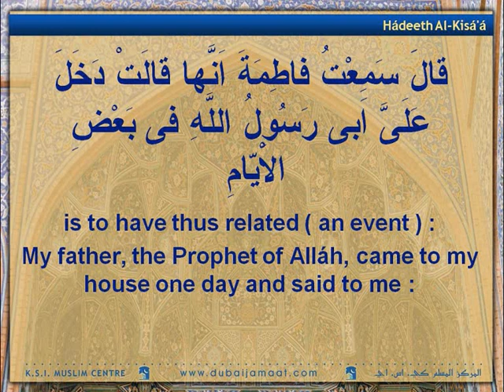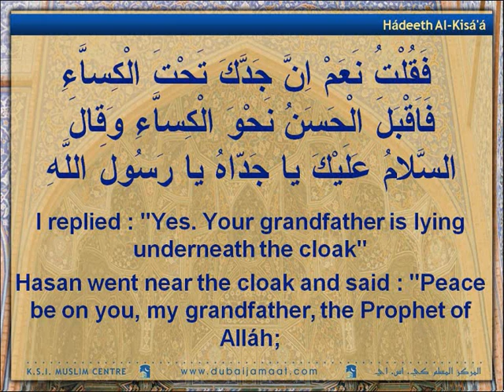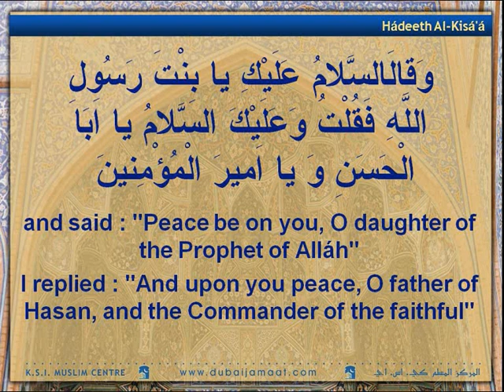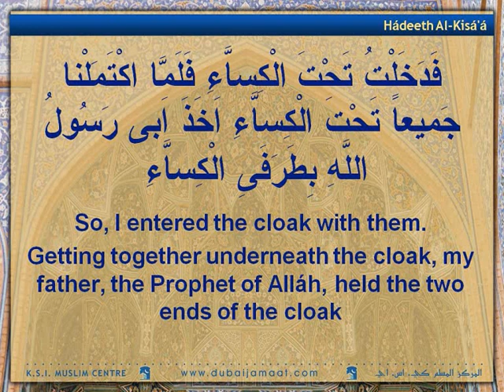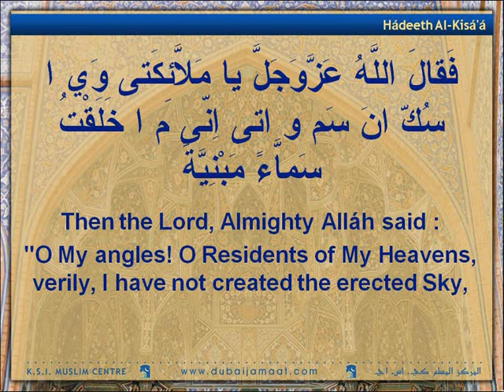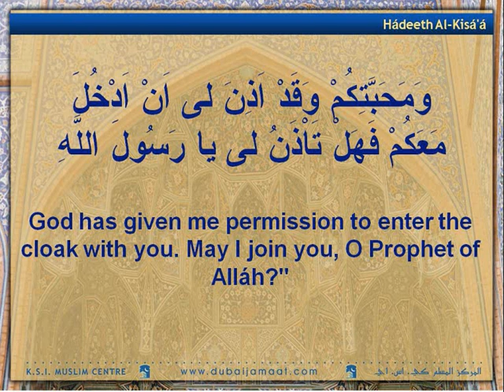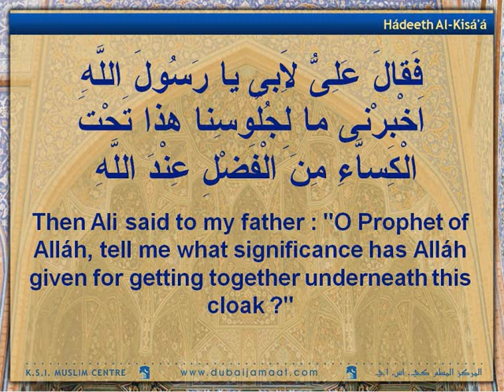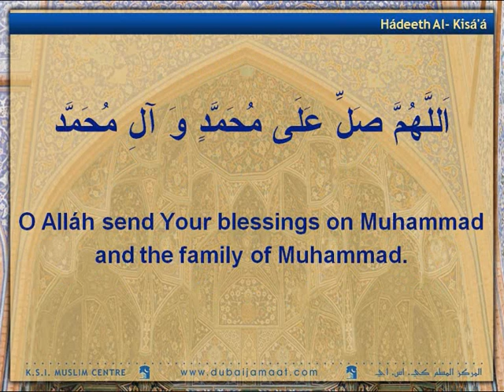Hadith al Kisa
The Hadith of The Cloak

Recited by Syed Mohammad Naqvi